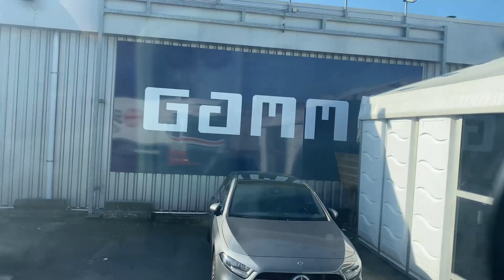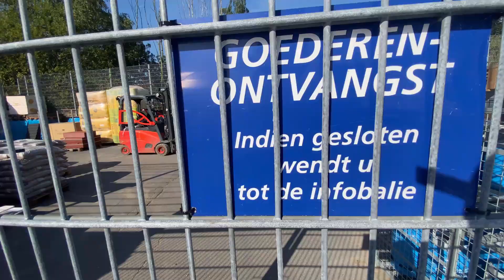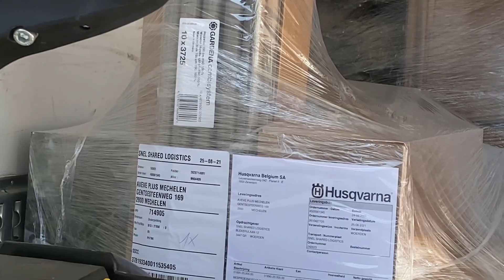VIERKANTEN BANDEN TREKKEN BIJ DE GAMMA VOOR NIKS 🤣| VLOG #17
Camera:  Leroy van Zanten
Productie:  Troy de Bruin
Werkgever: SNEL Shared Logistics

Alle rechten voor Leroy van Zanten

➤Dit is vlog nummer: 17

♫ MUZIEK ♫